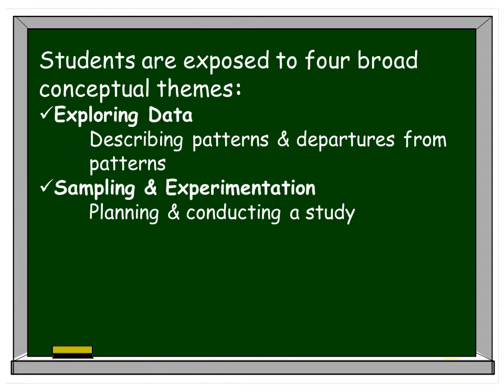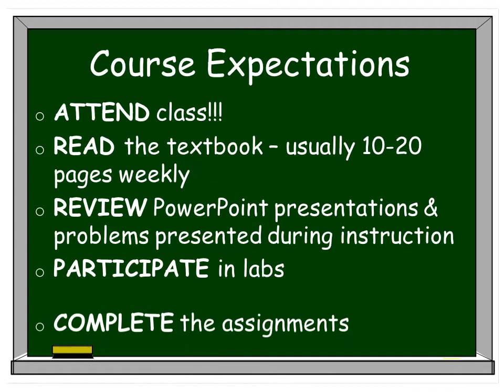2013-2014 AP Statistics - West Springfield High School